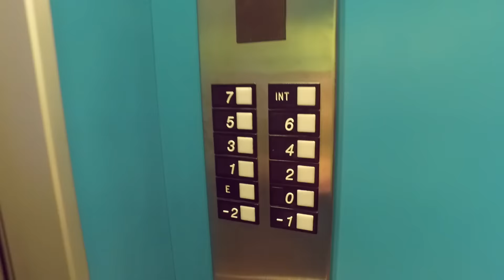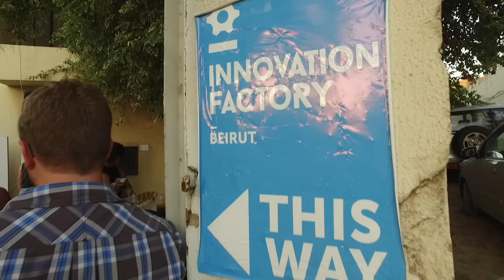VLOGing in Beirut - He Broke His Leg - Episode 2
Second Episode of VLOGing in Beirut.

Follow my family's and my journey thru the streets of Beirut !

I will be uploading one episode per week :)